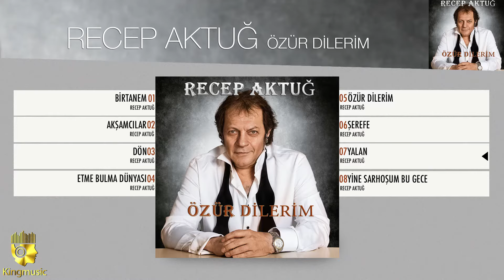Recep Aktuğ - Yalan - ( Official Audio )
Recep Aktuğ - Yalan ( Özür Dilerim / 2016 )